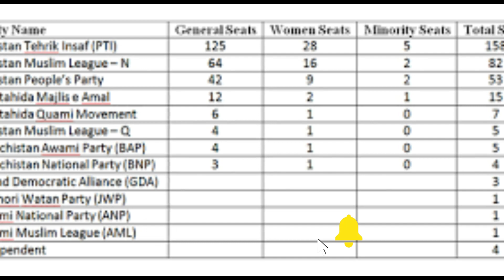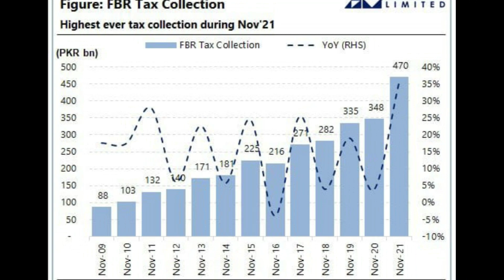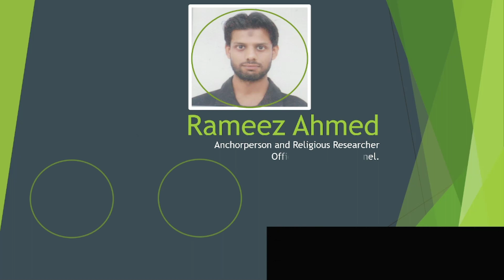Imran Khan's Government: Successes, Challenges, and Future Prospects |Rameez Ahmed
In this video, we will take a closer look at Imran Khan's government in Pakistan and assess its successes, challenges, and future prospects. We will discuss the major initiatives launched by Imran Khan's government, including the Ehsaas program, the Kamyab Jawan program, and the Sehat Sahulat program, and examine their impact on various sectors of society. We will also explore the challenges faced by the government, including the economic crisis, issues related to human rights and political dissent, and the COVID-19 pandemic. Finally, we will consider the future prospects for Imran Khan's government and discuss what lies ahead for Pakistan as a whole. Whether you're a political enthusiast or simply curious about the state of affairs in Pakistan, this video will provide a comprehensive overview of Imran Khan's government and its impact on the country.